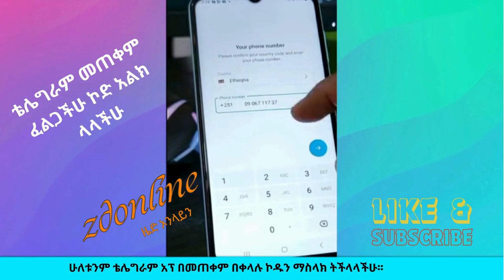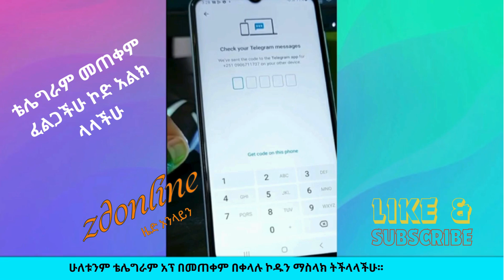ቴሌግራም መጠቀም ፈልጋችሁ ኮድ አልክ ላላችሁ - how to get telegram code How to fix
ቴሌግራም መጠቀም ፈልጋችሁ ኮድ አልክ ላላችሁ - how to get telegram login code   How to fix

how to get telegram code